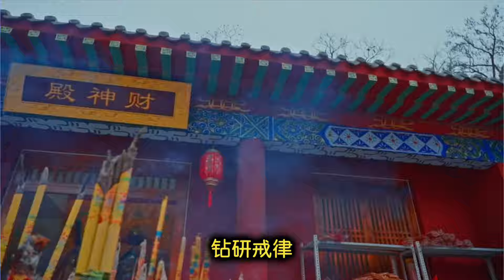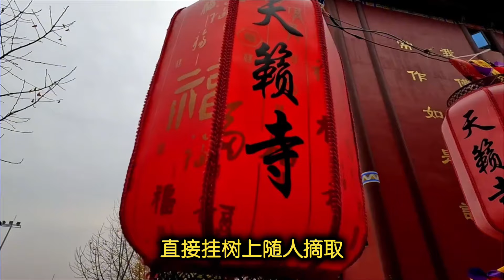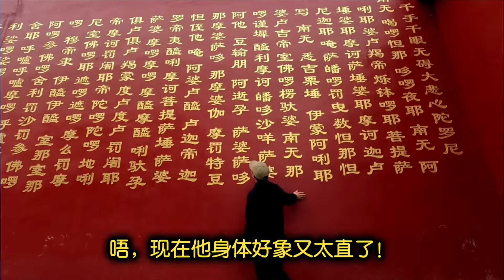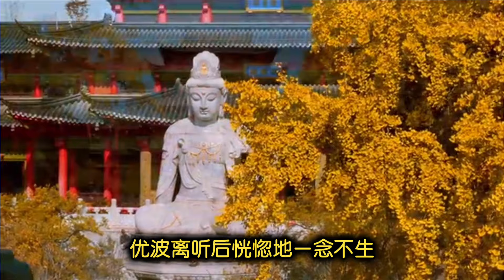優波離：佛陀十大弟子之唯一最卑賤的種姓，為何成為「持戒第一」的大弟子？